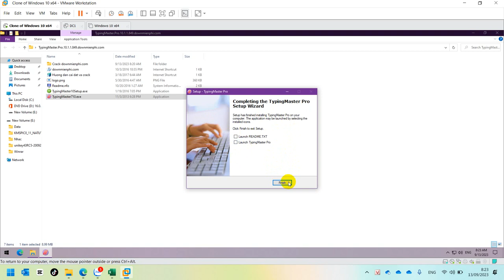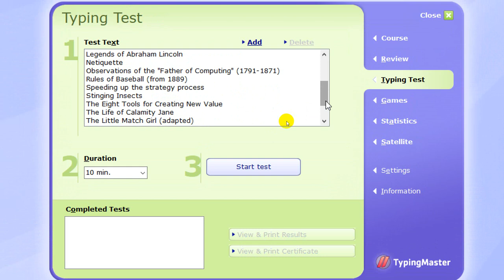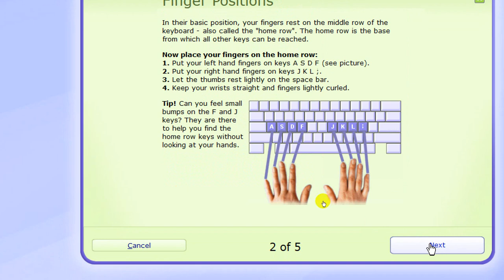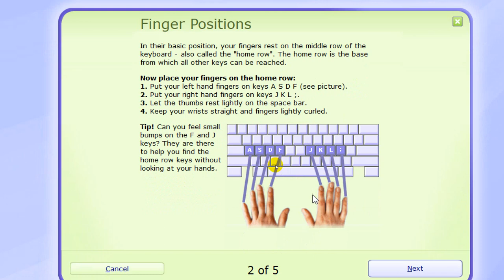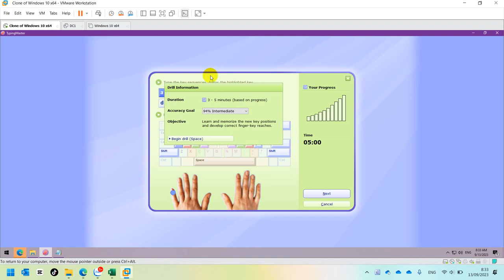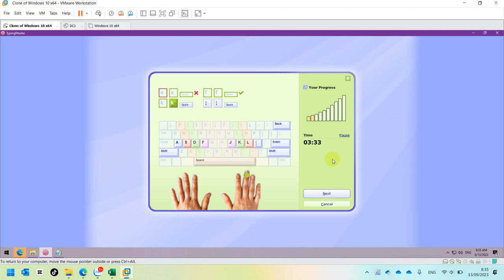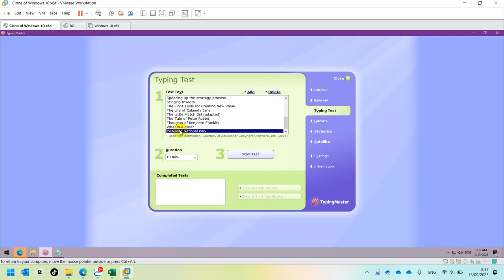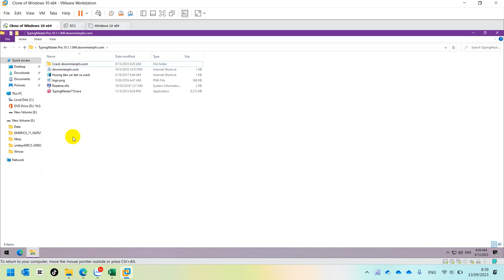Hướng Dẫn Cài Đặt Và Sử Dụng TypingMaster Pro